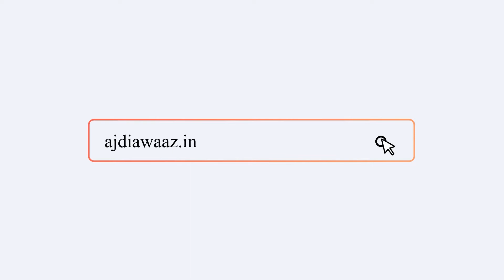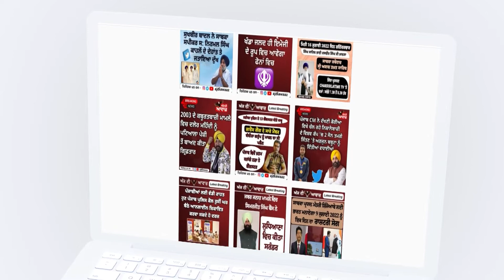ਬੁਢਲਾਡਾ ਵਿਖੇ ਮਨਾਇਆ ਤੀਆਂ ਦਾ ਤਿਓਹਾਰ